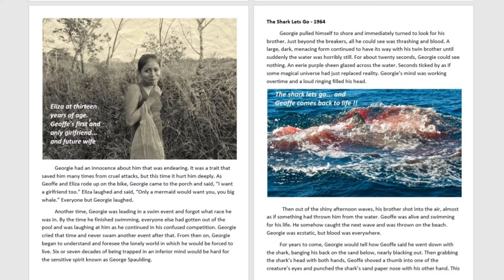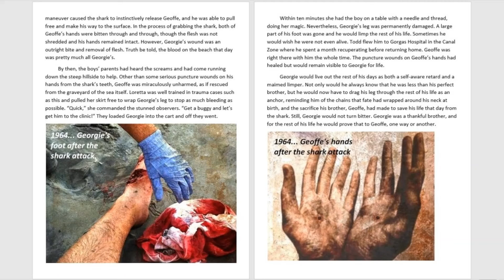Almost Twins5 2014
A short story about twin boys growing up in Panama. One of them was very special.

The best way to listen to this story is to use the playlist. It automatically carries you from one video to the next. Stop and come back whenever you want. Here is the link:

If you are from Panama, you will identify with many, many parts of this story. If you are not from Panama, you will wish you were when the story is over. Regardless, you will never forget Geoffe and Georgie Spaulding.

13 videos that average six minutes each. Narrated and produced by Mark Fielding Darden. Music from “Fountain of My Youth” by MFD. Played by me and my old pal, Milton Gore. You can find that entire video in my YouTube portfolio herein.

Thanks to my sisters, Twila, who proof-read, and Beth, who created five books of the story for me for Christmas one year.  I used one of them for the pictures in these videos and for the narration of the text. I didn’t realize until I was halfway through the videos that I was reading from a slightly different version than the one I used for the videos. So, you will occasionally see a deviation between the narration and text in the videos. Think of the extra text as “asides” when you come across them. LOL

Also credited is Carole Griffin, an English teacher I worked with during the time I was developing the story. She asked me to present the story to her high school classes in 2017 and I did so. In the process, I made some very significant edits to the story line. I would not have stumbled onto those critical changes without her impetus. She still emails and texts me with encouraging words, and a push to continue creating. Thanks a lot, Carole Griffin.

Lastly, I would like to thank the family that was the inspiration for this story.

I have cited as many of the pictures as I could find links for. I also created many of the pictures as composites from other photos I found online. And some of the pictures were originals of mine.